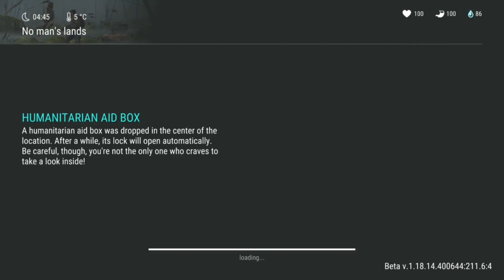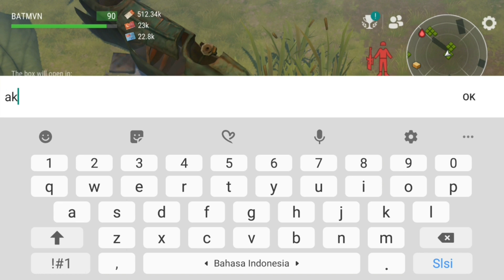WHEN NOOB PLAYER DO PVP | LAST DAY ON EARTH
Hello guys, thank you to klik this video.

Today I try go to pvp, but I have bad luck moments. so, what is going on, please check this out.